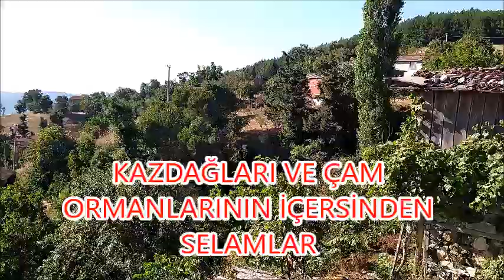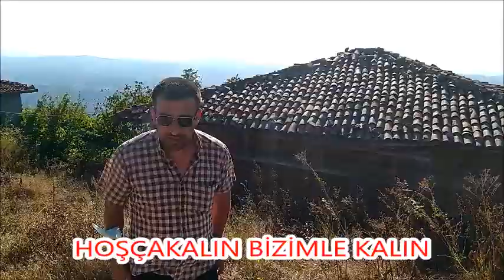SATILDI KAZ DAĞLARI VE ÇAM ORMANLARI İÇERSİNDE 676 M2 KÖY EVİ FİYAT:62 BİN YEMYEŞİL DOĞA BOL OKSİJEN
İbrahim DEMİRELLİ : 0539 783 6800